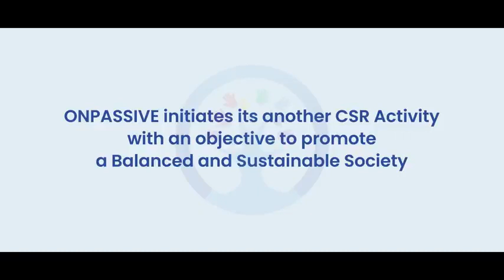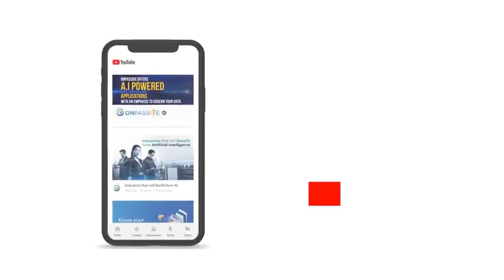ONPASSIVE | Blessings With O-Bless Has Started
ONPASSIVE CSR 2022 aims to achieve social change through impactful and value-driven charity. The ONPASSIVE CSR 2022 celebration hosted 50 OFounders, Government officials, and other dignitaries. The guest of honor was Mr. A.V.Ranganath Garu, IPS, Joint Commissioner of Police-Traffic, Hyderabad. Representatives from Joy Foundation and Sivananda Rehabilitation were honored and given generous donations.

 @Mr Ash Mufareh @ONPASSIVE @O_Founders